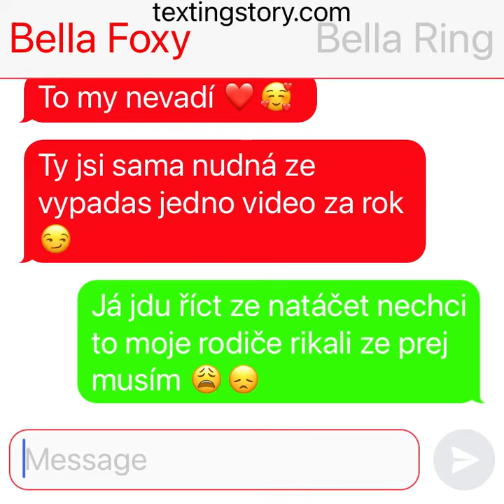Musela sem vám říct je s YouTube asi skončím stejnak nemůžu dosáhnout hodně počet odběru..